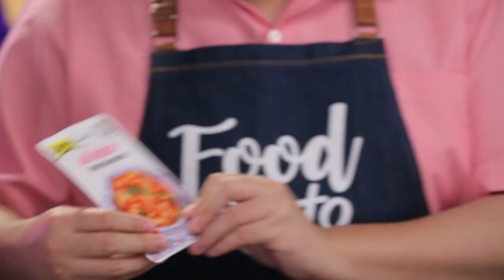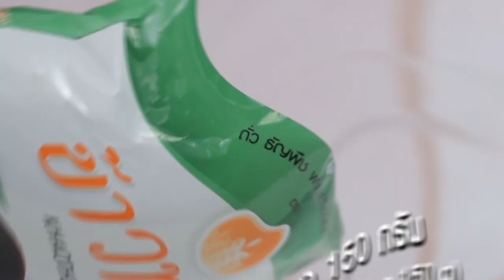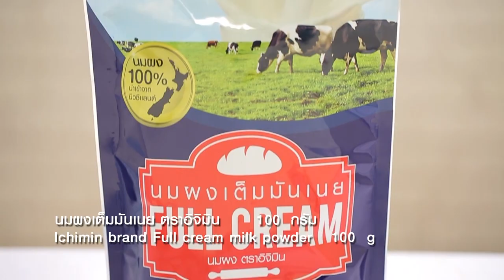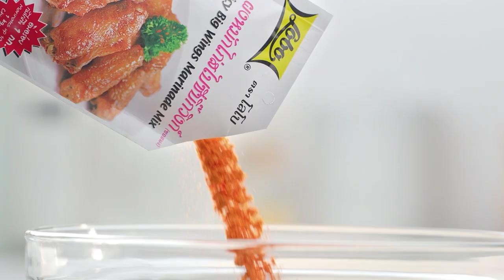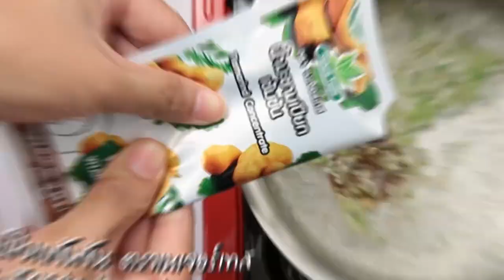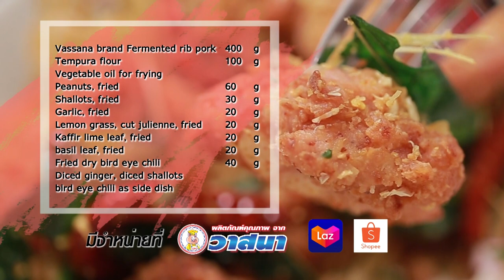"Food Fighto - ศึกครัวเดียวกัน" ไข่ตุ๋นต้มยำ VS ยำเย็นตาโฟกระทะร้อน EP. 43 [ FULL ]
'นานา' และ 'เท็ดดี้' มาในโจทย์ น้ำซุปก๋วยเตี๋ยวเหลือ ศึกครั้งนี้ เมนูของใครจะเป็นผู้ชนะ

รับชมรายการ "Food Fighto - ศึกครัวเดียวกัน" เวลา 16.30 น. ทางช่อง Workpoint หมายเลข 23 นะคระ

▲Line @yingsakfood